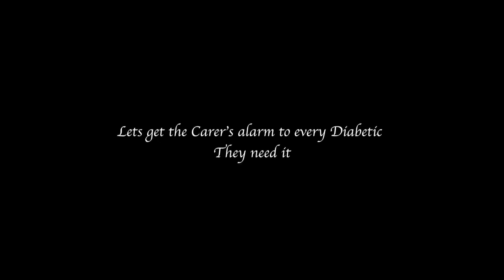DANII’s story Dead in Bed Syndrome – About DANII Foundation